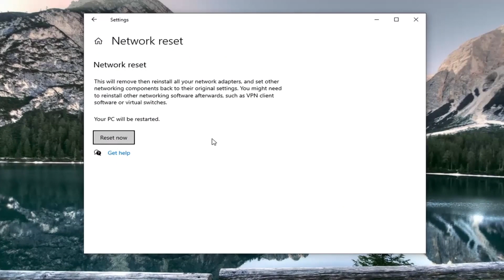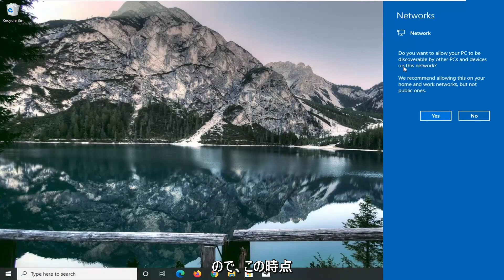IPアドレスの自動取得（DHCP設定） Windows 10/11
Wi-Fi Windows10でDHCPが有効になっていない問題を修正する方法[解決策]

インターネットプロトコル（IP）ネットワークは、安全で信頼性の高い構成であるため、標準化されたネットワークプロトコルとして動的ホスト構成プロトコルまたはDHCPを利用します。これにより、ユーザーは再利用可能なIPアドレスを動的かつ透過的に割り当てることができます。ネットワークにDHCPサーバーをインストールして構成している場合、すべてのDHCP対応クライアントは、ネットワークを起動して参加するたびに、IPアドレスと関連するフレームワークパラメーターを取得できます。これは、ネットワーク上のコンピューターの構成と再構成に必要な時間を大幅に短縮するのに役立ちます。

Wi-Fiに有効なIP構成メッセージがないため、インターネットにアクセスできなくなる可能性があります。このエラーにはいくつかのバリエーションがあり、同様の問題について言えば、最も一般的なものは次のとおりです。

有効なIP構成がありませんWindows10 –これはウイルス対策またはセキュリティ設定が原因で発生する可能性があります。ウイルス対策を無効にすることで問題を解決できるはずです。

Wi-Fiには有効なIP構成がありませんLenovo、HP、Windows 10 Toshiba、ASUS、Surface Pro 4、Dell –ほとんどすべてのデバイスに表示される可能性があり、通常はドライバーが原因です。必ずドライバーを最新バージョンに更新してください。

このチュートリアルで対処する問題：
dhcpがイーサネットに対して有効になっていません
DHCPがWi-Fiに対して有効になっていません
DHCPウィンドウでDHCPが有効になっていません1
Windows10のイーサネットでDHCPが有効になっていません
dhcpがイーサネット2で有効になっていません
dhcpがLANに対して有効になっていません
DHCPが有効になっていないローカルエリア接続
DHCPが有効になっていないイーサネット
ローカルエリア接続ウィンドウ10でdhcpが有効になっていません
Windows 10DHCPがイーサネットに対して有効になっていません